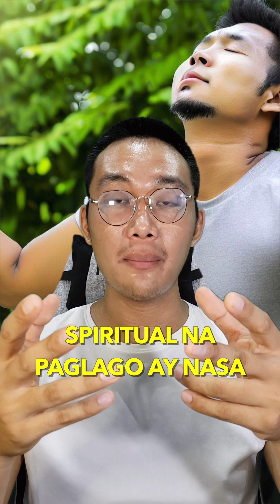Paghinga: Pangunahing Pangangailangan ng Buhay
Nakita mo na ba kung gaano ka importante ang paghinga sa ating buhay?